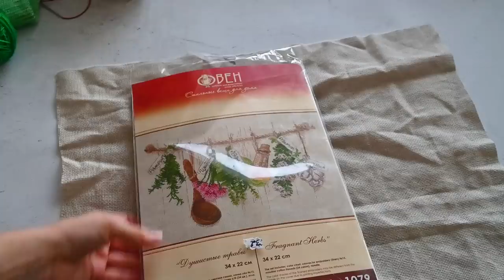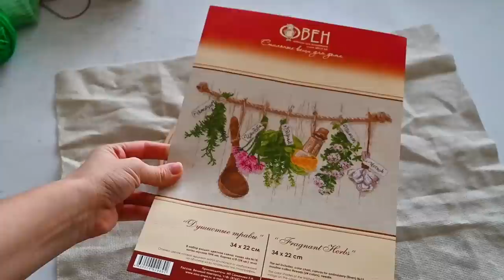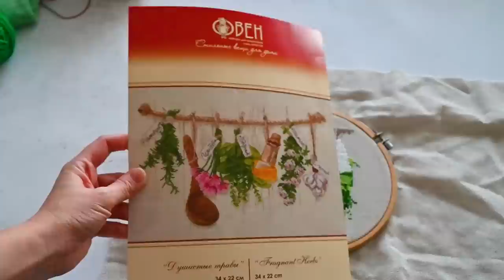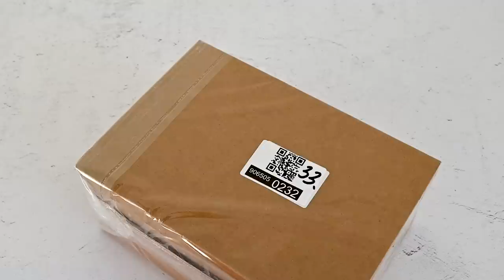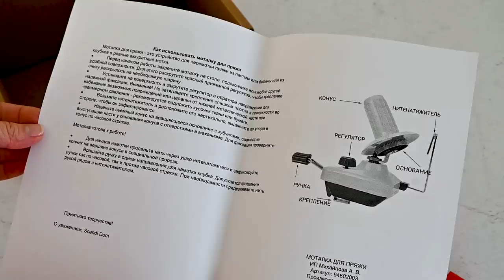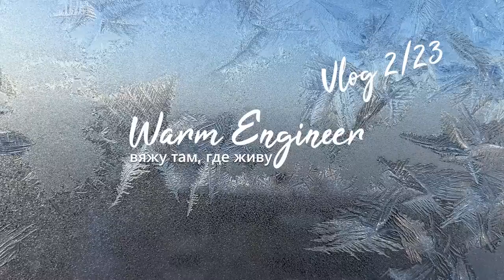НОВАЯ ПРЯЖА / КАРДИГАН ИЗ ТВИДА / НОСКИ "Helix" / Vlog 2/23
Во влоге рассказываю о проектах, которые активно продвигала в течение недели, а также рассказываю о других видах хобби, которые меня сейчас увлекают.

Тайм-код:
00:00 Вступление
01:32 Готовые работы
02:12 Новая носочная пряжа
08:44 Продвижение проектов
10:01 О вышивке
15:57 Посылка с пряжей
24:01 Еще одна посылка
27:06 Продвижение проектов
30:27 Итоги вязальной недели
37:06 О книгах
41:23 Заключение

В видео упоминаю:
Канал Юли @Yulia_Ivanienko
Сашу @Vyazomaniya
Алену @alenatereshenkova

Проекты:
Носки для МК:
Пряжа ручного крашения: 75% шерсть, 25%полиамид, 100г/420м
Drops "Nord": 50г/170м
Спицы 2,25
Вес носков 74г. (носки на женскую ногу 39 размера)

Свитер подруге:
Пряжа Drops "Karisma": 100% шерсть, 50г/100м
Цвет 50

Кардиган:
Пряжа: Filaty Natura Baby Tweed 300
50% верблюд, 22% шёлк, 20% кашемир, 8% полиамид
100г/300м

Новая пряжа:
Alize "Artisan"
75% шерсть, 25% полиамид
100г/420м
Цвета:
Синий 797
Секционная пряжа 9013

Menca Mink
90% Норка, 10% полиамид
50г/350 м
Цвет 834